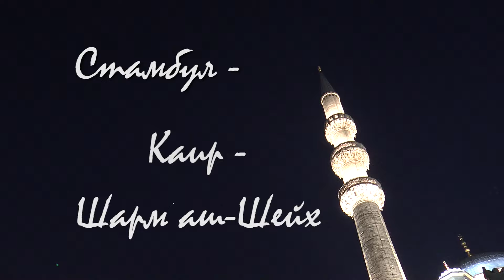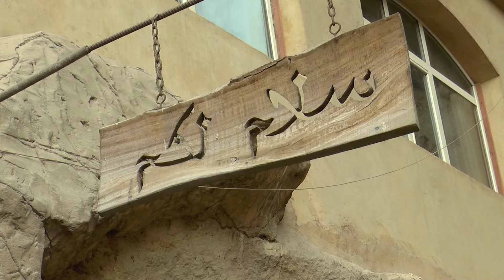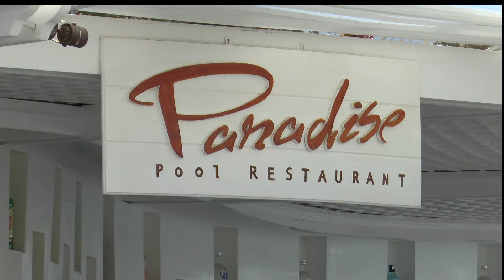Стамбул - Каир - Шарм эль-Шейх: новогодняя поездка 2024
Традиционная "смена картинки" на новогодние каникулы. Выпад из проторённых троп: коптский квартал мусорщиков, создавших каменную симфонию в скалах Мукаттам, посвященную святому Симеону - дубильщику... На коду - возможно, лучший отель за вменяемые деньги  на Красном море.